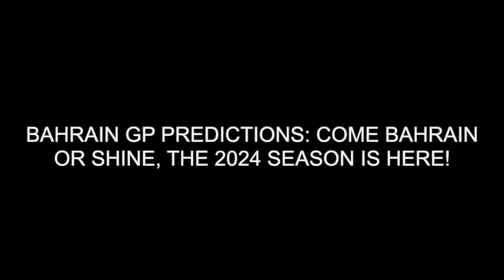Come Bahrain Or Shine, The 2024 Season Is Here (Race 1 Predictions)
After months of waiting, it’s time for Round 1 of 2024 in Bahrain!

We discussed a little bit of news of the week, including a long-awaited Christian Horner update from Red Bull that…didn’t really say much, a reminder that Lewis Hamilton is leaving Mercedes at the end of the year, and some thoughts on last week’s testing.

Remember, testing doesn’t actually mean anything, so this weekend’s race will be a real indicator of where the cars stack up against one another.

Behind Max Verstappen, of course.

0:00 Intro/Longest Calendar In F1 History
2:10 Testing Analysis - Nothing Actually Matters
5:15 Lewis Hamilton’s Inclusion Efforts
8:03 An Update On The Horner Investigation
11:13 20 Years Of The Bahrain GP
15:46 Our Bahrain GP Predictions
23:53 Biggest Surprise
25:31 Who’s Going To Do A Dumb?
27:08 The Woes Of Being American F1 Fans Trying To Buy Driver Merch
28:54 Some Unfortunate F1 Records To Keep An Eye On
34:48 Final Thoughts On Bahrain
40:07 Kathryn’s F1 Fun Fact